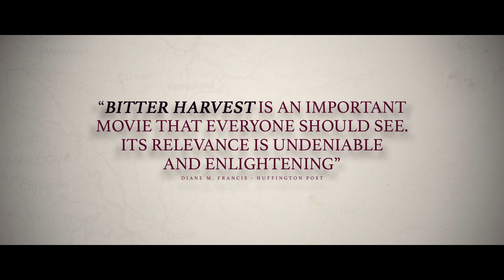Bitter Harvest Official UK trailer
In Cinemas February 24th 2017

Based on one of the most overlooked tragedies of the 20th century, Bitter Harvest  is a powerful story of love, honor, rebellion and survival as seen through the eyes of two young lovers caught in the ravages of Joseph Stalin’s genocidal policies against Ukraine in the 1930s. As Stalin advances the ambitions of communists in the Kremlin, a young artist named Yuri ( Max Irons ) battles to survive famine, imprisonment and torture to save his childhood sweetheart Natalka ( Samantha Barks ) from the “Holodomor,” the death‑by‑starvation program that ultimately killed millions of Ukrainians. Against this tragic backdrop, Yuri escapes from a Soviet prison and joins the anti‑Bolshevik resistance movement as he battles to reunite with Natalka and continue the fight for a free Ukraine.